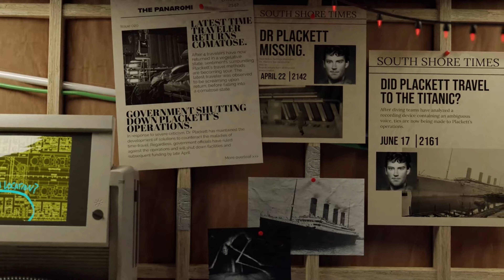TITANIC A SPCACE BETWEEN GAMEPLAY REVEAL Trailer | 2024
TITANIC A SPCACE BETWEEN REVEAL TRAILER | VR

Titanic: A Space Between is a horror VR game playable on Steam VR, Pico, and the Meta Quest 2 and 3. Play as a time traveler investigating the disappearance of a woman named Diana on the famous ship as it sinks. Solve puzzles, follow clues, and survive the most famous shipwreck in history